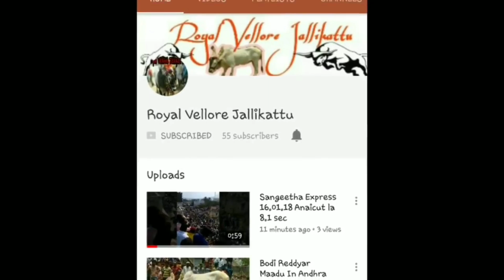Jolarpettai Ramana (Azhagi) 2 Prize in Vallipattu in 13.03.19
Vallipattu reading
Mallanur karuppu9.58+9.82=19.40
No154 9.79
Divya express 9.82+10.27=20.09
No155 9.97+10.72=20.69
Valaiyambattu polladhavan 9.97
Viruthampat pulsar 9.99+9.88=19.87
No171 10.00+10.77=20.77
Jolarpettai alagi 10.01+9.78=19.79
Vaniyambadi gundu Mani 10.04+10.64=20.68
Nimmiyambattu veera sivaji 10.05+11.14=21.19
Paradarami jhon Cena 10.06
Somayanpettai Sathish 10.12+10.43=20.55
No95 10.13+10.79
Jolarpettai mangatha 10.44+10.11=20.55
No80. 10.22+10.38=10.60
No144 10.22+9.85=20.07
Seduvalai express 1@0.23+10.43=20.66
No 44 10.23+10.22=20.45
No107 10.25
No22 10.37
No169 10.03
No84 10.19+10.84=21.03

FOLLOW ROYAL VELLORE JALLIKATTU ON SOCIAL MEDIA!